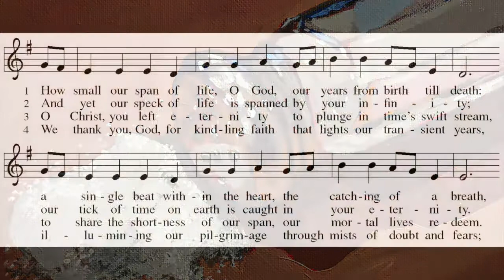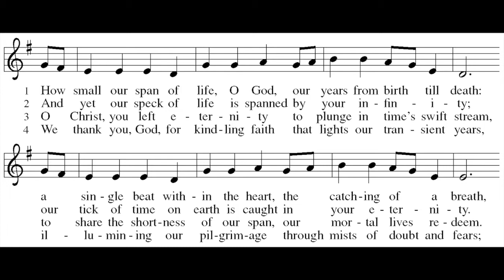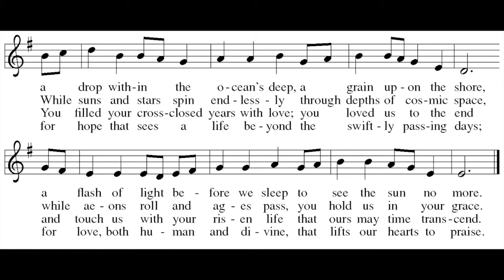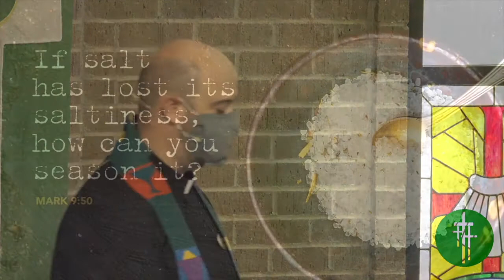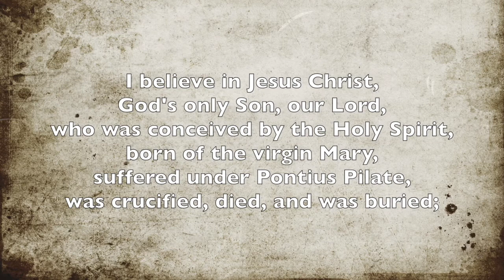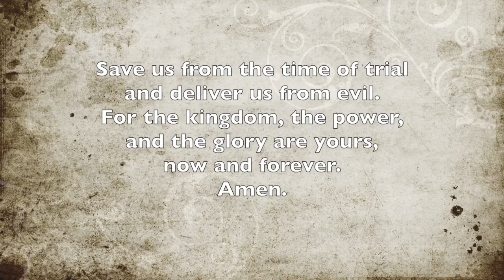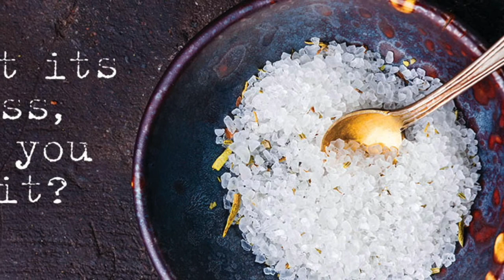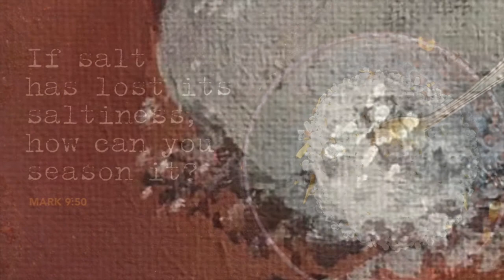Eighteenth Sunday after Pentecost 2021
Eighteenth Sunday after Pentecost 2021 Virtual Worship from New Hope Lutheran Church in Missouri City, TX

This Week:
Curious Community:
A Thought from Pastor Janelle Hooper:
Welcome to New Hope’s Faith Formation Connection or what I like to call our “Curious Community.” We connect as a community, curious about God, always learning because wisdom transforms our lives for good.
Faith Formation is a wonderful term because it implies more than a Sunday morning "school" education. Faith formation can take place any day of the week and in many different formats. Sometimes faith formation includes books, sometimes it is in art, music, nature.

An author/illustrator who inspires me in my lifelong journey of faith formation includes Corinna Luyken. I was able to get a copy at my local Fort Bend Library branch of the following three books. People of all ages can find transformational material in them. So check them out! "The Book of Mistakes," "My Heart," and "The Tree in Me." (Check out a 2 min reading of "The Tree in Me" on YouTube)
Stay curious! - Janelle Rozek Hooper
Pastor of Faith Formation at New Hope LC